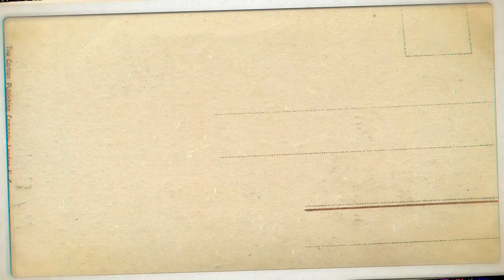SAMUEL FRIMPONG vs Kano Pillars ● Brilliant Performance ● Home & Away ●